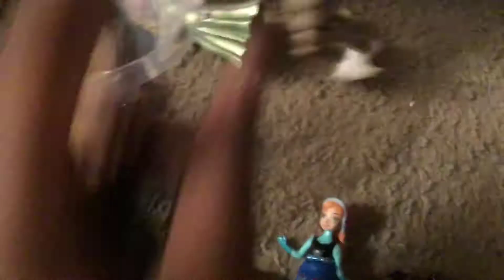Toy freaks 3 evil sludge tries to get Annabelle